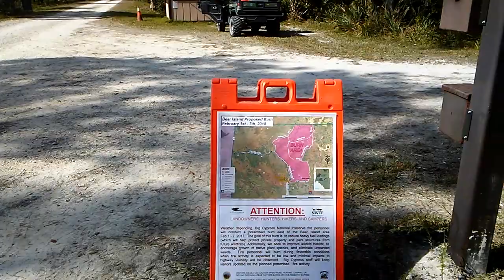Bear Island Burn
Prescribed Burn for Bear Island 2018